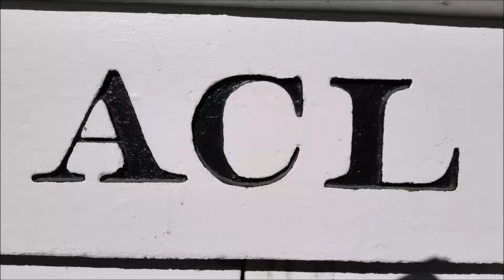[CSXT899 GE ES44AH & 7793 GE CW40-8 Leads Q400-15 Through Fay NC @ Track Speed Headed NB